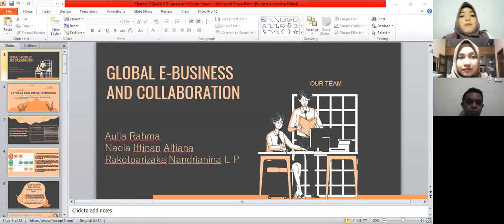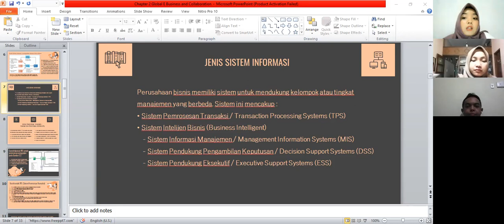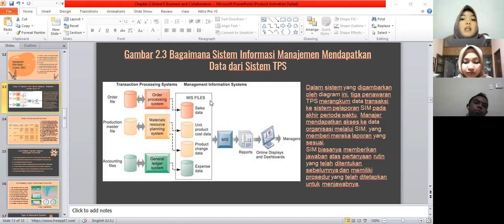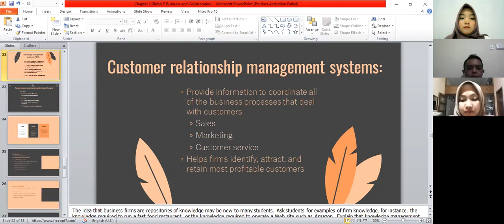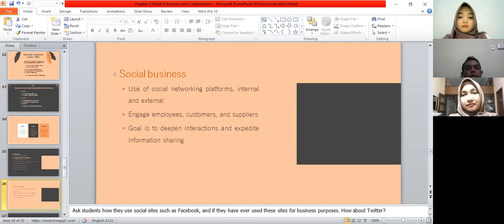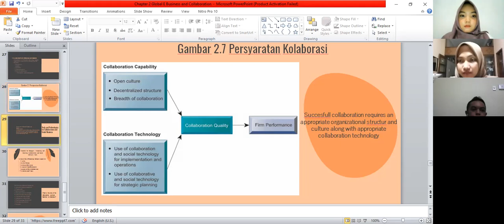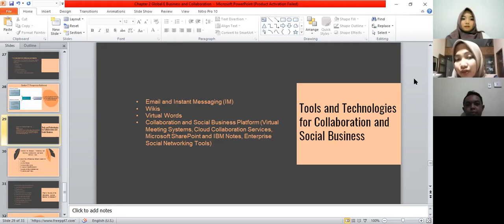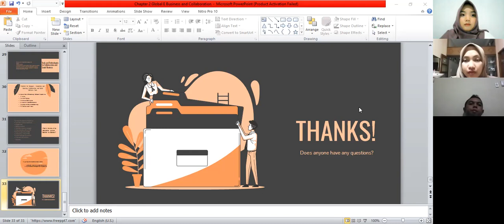Chapter_2 Global E-Business and Collaboration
Sistem Informasi Manajemen di ajar oleh Winny Setyo Nugroho, S. Ked., MT., Ph.D dan Bapak Punang Amaripuja, S.E., S. T., M. IT
Mahasiswa pascarjana UMY
Nama Kelompok:
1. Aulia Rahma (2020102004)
2. Nadia Iftinan Alfiana (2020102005)
3. Rakotoarizaka Nandrianina L. P. (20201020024)